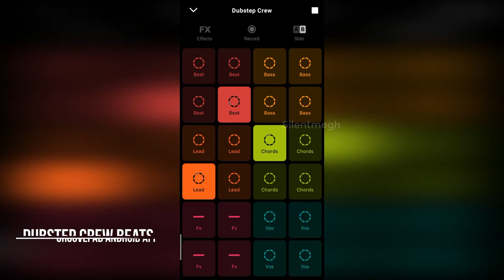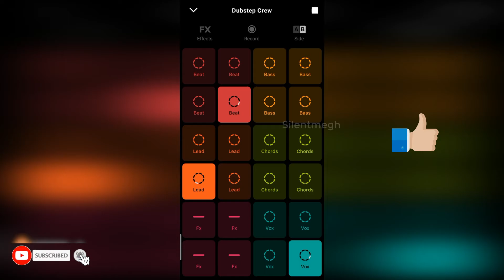"Dubstep Crew" Music Beats 2020 | Best Music Beats - Groovepad App [Top Amazing Beats Music Maker]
Freestyle Music Beats, Trap Beats, Hip Hop Music, Dubstep MusicBeats using Groovepad - Android App Music and Beat Maker. Created a music beat on this simple music beat maker - Groovepad. This Groovepad Android App has some lovely features and music themes. Trying to make some music beats on the simple and east music beats maker. Hope you all like it.